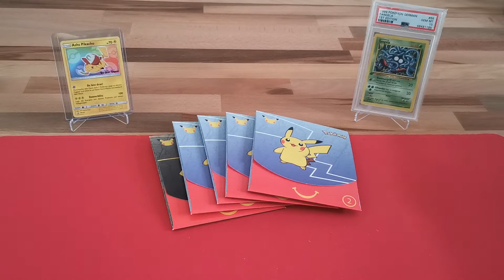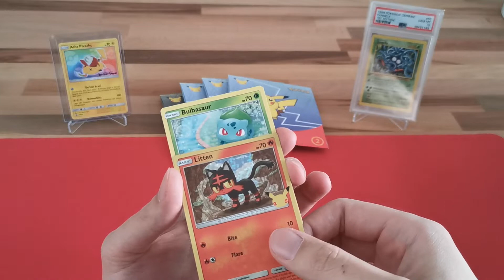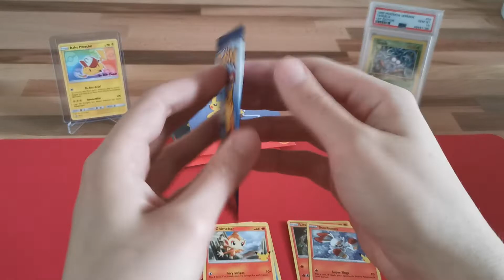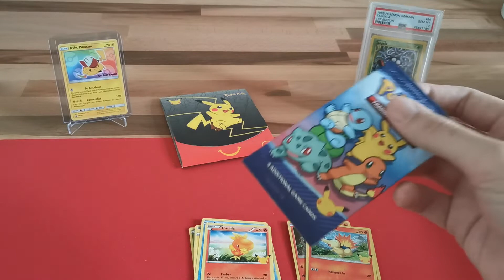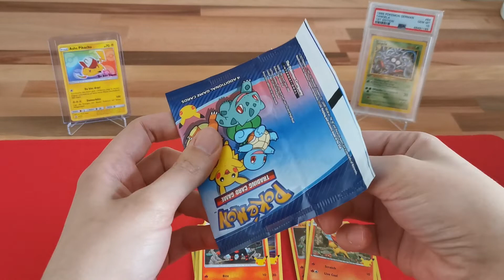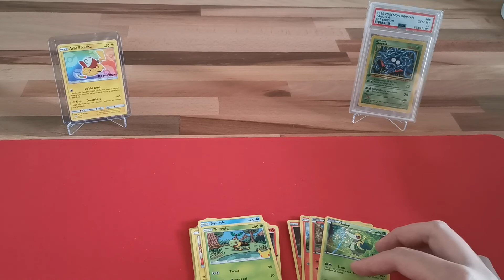Pokémon 25th Anniversary | McDonald's Booster Packs (US) Packopening/Break/Review [deutsch/german]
25 Jahre Pokémon und der Hype-Train rollt. In diesem Video öffne ich fünf Booster der US-Version. Die Suche nach einem Holo-Pikachu beginnt. Viel Spaß damit!